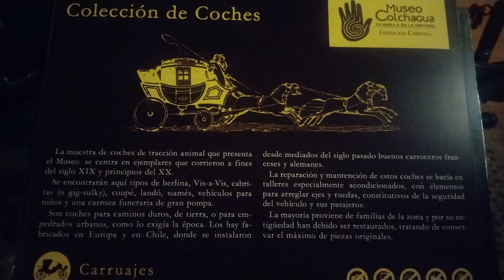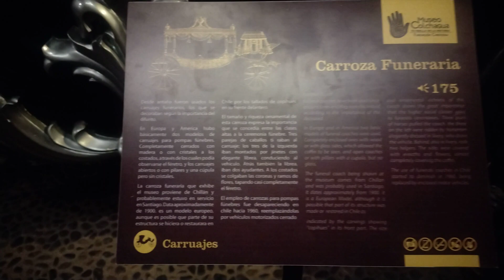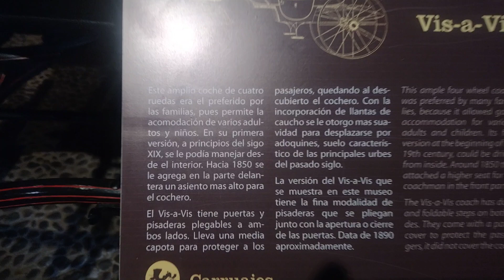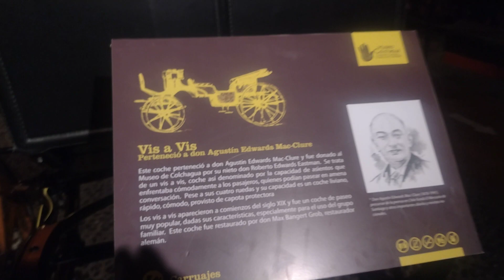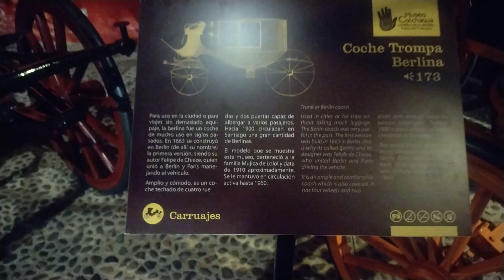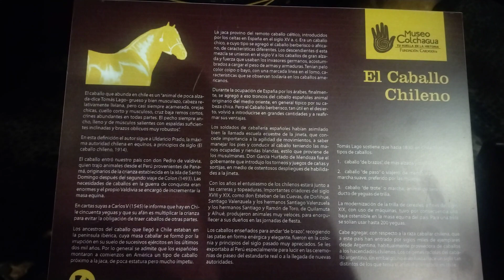CARRUAJES DE 1800 .museo Colchagua.con